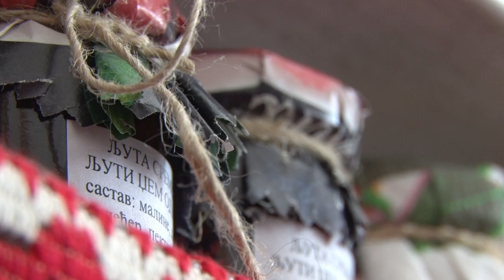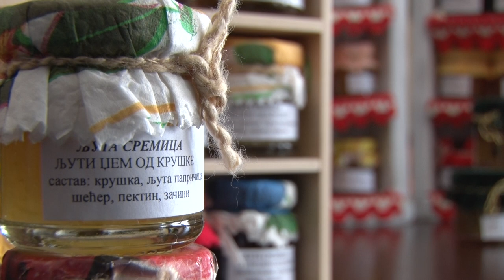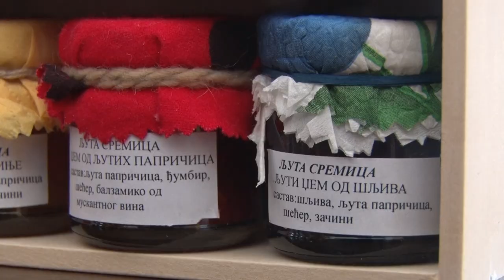Ljuta Sremica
Kakvi delikatesi se krčkaju u kuhinji jedne Sremice?
Sagovornica: Slavna Slavujević iz Šida
Facebook : Farma emisija o poljoprivredi